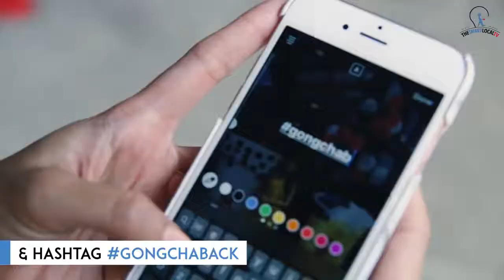Gong Cha Flagship Outlet!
Here is everything you need to know about the newly reopened Gong Cha!

After months of waiting, Gong Cha is finally back with a new flagship outlet located at Singpost Centre. Apart from new drinks like Purple Sweet Potato Milk Tea & Matcha Red Bean Milk Tea, Gong Cha is also introducing 2 new ranges of drinks - tea latte & smoothies.

Address: #01-141A/B SingPost Centre